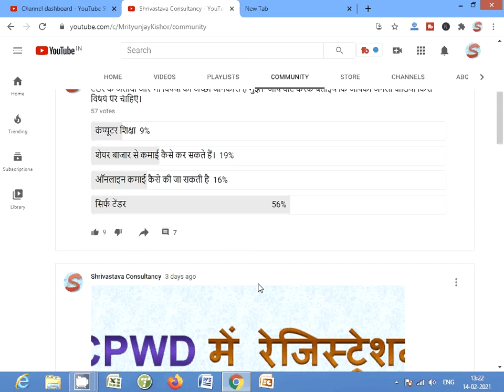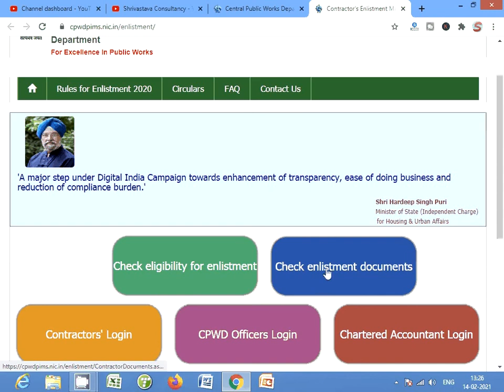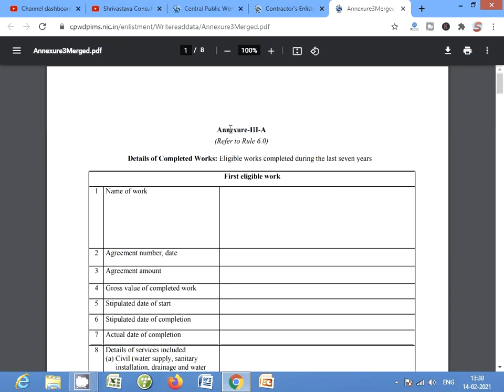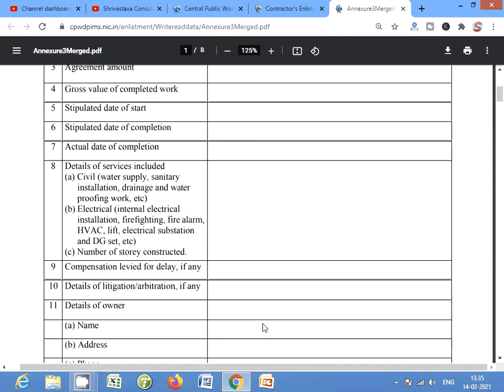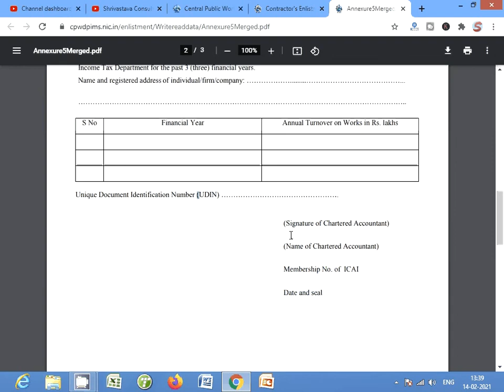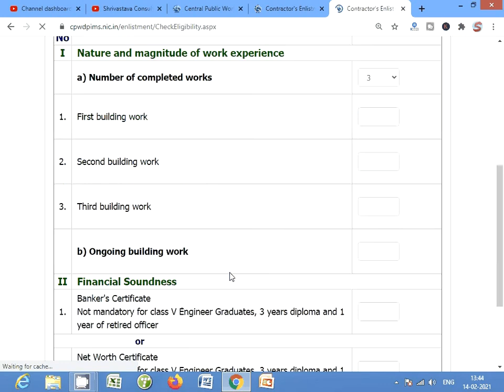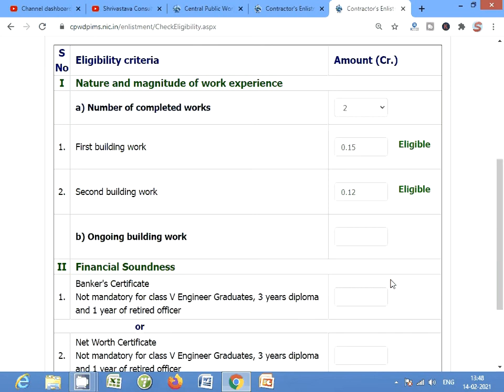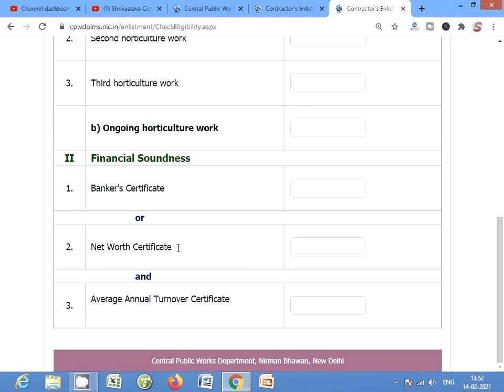CPWD में ठेकेदार बनने के लिए अपनी योग्यता खुद से चेक कीजिए।